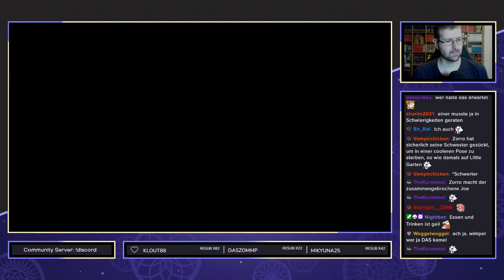One Piece Odyssey [Blind] - #30 - Schlechter Pilz